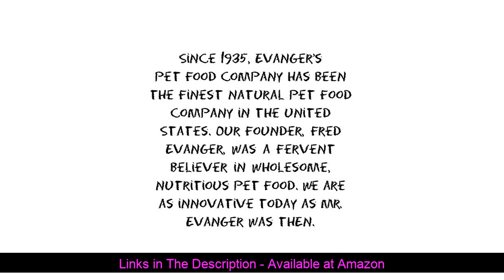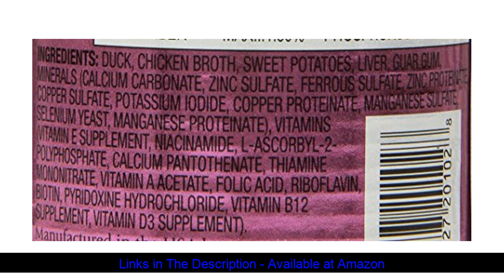⚡️ Evanger'S 776135 12-Pack Gold Sp Grain Free Duck And Sweet Potato Dinner For Dogs, 13-Ounce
➔ Evanger'S 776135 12-Pack Gold Sp Grain Free Duck And Sweet Potato Dinner For Dogs, 13-Ounce EvangersDogCatFood​